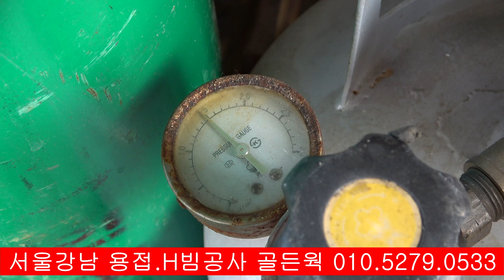동 동판 동관 파이프 구리 판 산소 용접 하기 하는 방 법 철거 산소 절단 WELDING COPPER PLATE 铜钣焊接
서울강남 용접 철공사 골든웍 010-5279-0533